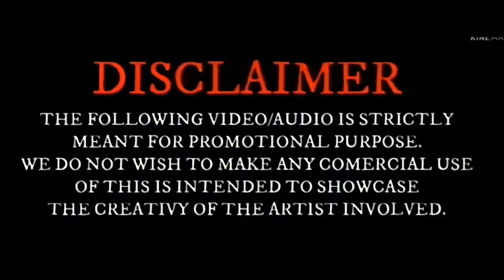[sanggli karuppar song remix]TAGEN CREATION }Tamilvanan and Ugenthiran